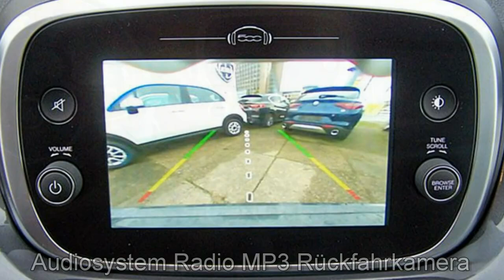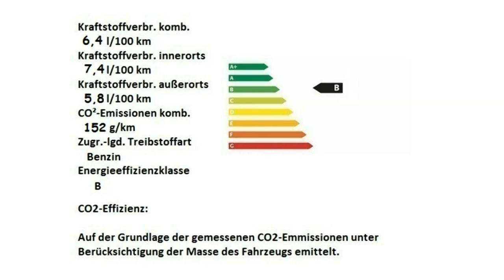Fiat 500X Cross Look City Look 0P762747 Moda Grau Motor Village Berlin jetzt Stell.